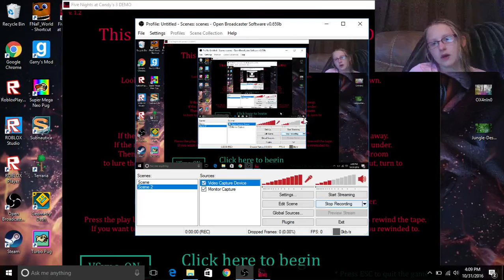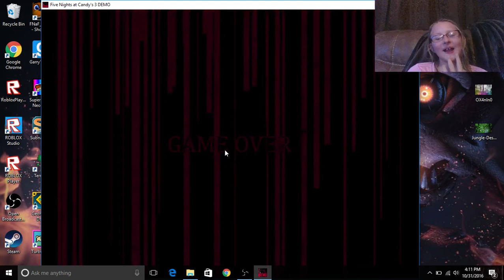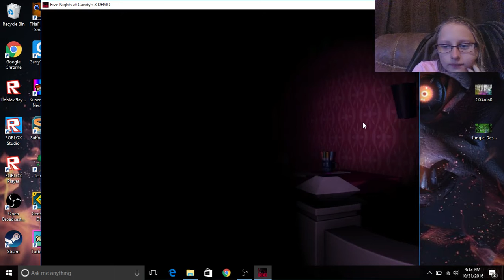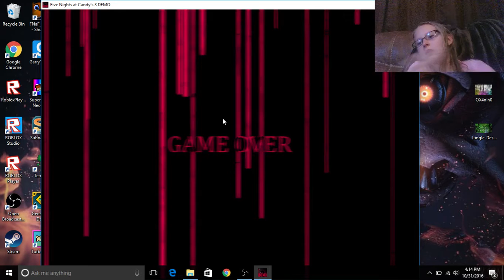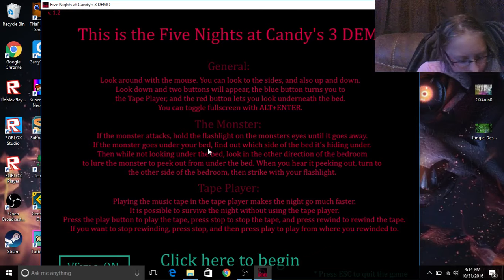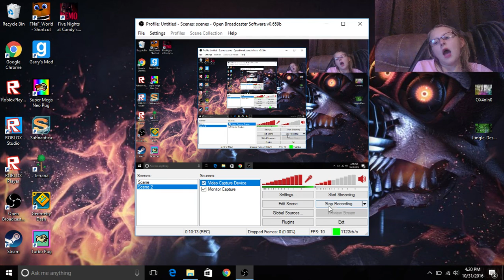HOLLOWEEN SPECIAL!!!! | Five nights at candy's 3